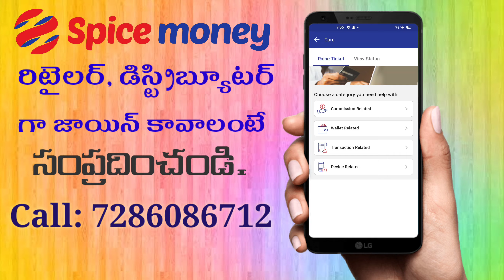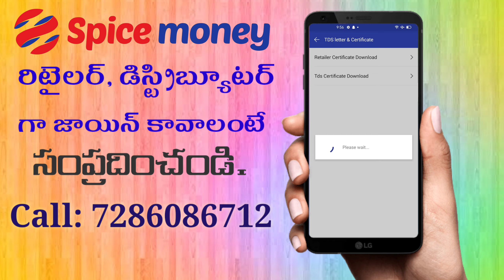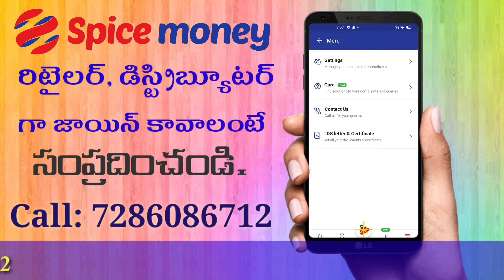Spice Money Latest Updates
*స్పైస్ మనీ రిటైలర్, డిస్ట్రిబ్యూటర్ మిత్రులకు విజ్ఞప్తి . స్పైస్ మనీ కి సంబంధించిన అన్ని సర్వీసెస్ పైన ట్రైనింగ్ వీడియో లు బుల్లితెర యూట్యూబ్ ఛానల్ లో అప్లోడ్ చేయడం జరిగింది అలాగే ఈ క్రింద కూడా అన్ని సర్వీసెస్ కి సంబందించిన ట్రైనింగ్  వీడియోలు అన్ని  ఇక్కడ కూర్పు చేయడం జరిగింది కావున ఈ అవకాశాన్ని వినియోగించుకోగలరని మా మనవి*

*Spice money ,Payworld, paynerby, Fino payment bank బ్యాంక్ కరస్పాండెంట్ రిటైలర్ , డిస్ట్రిబ్యూటర్ id కోసం సంప్రదించండి. 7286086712**

*ALL SERVICES TRAINING VIDEO'S**

*👉Spice money లో కొత్తగా జాయిన్ అయిన వారు తప్పకుండా చూడాల్సిన వీడియో*

*👉స్పైస్ మనీ లో AEPS ఆధార్ పేమెంట్ ట్రైనింగ్ వీడియో*

*👉స్పైస్ మనీ  మనీ ట్రాన్సఫర్ ట్రైనింగ్ వీడియో **

*👉Spice money సెటిల్మెంట్  బ్యాంక్ అకౌంట్ ని యాడ్ చేయడం లేదా మార్చడం ఎలా ట్రైనింగ్ వీడియో*

*👉Mantra MFS 100 బయోమెట్రిక్ INSTALATION ట్రైనింగ్ వీడియో **

*👉Spice money లో రిటైలర్ కి కావాల్సిన Certificates download ట్రైనింగ్ వీడియో*

*👉Spice money లో ట్రాంసెక్షన్ ఫెయిల్ అయినపుడు కంప్లైంట్ చేయడం ఎలా? ఈ వీడియో చూడండి.*

*👉Spice Money ద్వారా Irctc agent id తీసుకొని Unlimited టికెట్స్ బుక్ చేయడానికి ఈ వీడియో చూడండి.*

*👉Spice money Bluetooth Printer installation బ్ల్యూటూత్ ప్రింటర్ instalation ట్రైనింగ్ వీడియో*

*👉Spice money లో రిటైలర్ కి వచ్చే కమిషన్ ప్లాన్ పూర్తి ట్రైనింగ్ వీడియో*

*👉మంత్ర బయోమెట్రిక్ మొబైల్ కి  ఎలా కనెక్ట్ చేసుకోవాలో ఈ వీడియో లో చూడండి Mantra mfs 100 instalation video*

*👉పే వరల్డ్ ఆప్ లో ఎటిఎం ఈ విదంగా ఇన్స్టాల్ చేసుకోవాలో ఈ వీడియో చూడండి Pay world atm installation వీడియో*

*👉కొత్తగా వచ్చిన మంత్ర బయోమెట్రిక్ unboxing Letest Mantra mfs 100 unboxing*

*👉ఫినో పేమెంట్ బ్యాంక్ లో ఉన్న మిషన్స్  గురించి తెలుసుకోండి.Fino payment bank devices*

*👉స్పైస్ మనీ ప్రింటర్ ఎలా కనెక్ట్ చేసుకోవాలి తెలిపే ట్రైనింగ్  వీడియో Spice money printer installation*

*👉పే వరల్డ్ యాప్ వలో ట్రాంసెక్షన్ ఎలా చేయాలో ఈ వీడియో లో చూడండి.Payworld id లో ట్రాంసెక్షన్ చేయడం ఎలా?*

*👉Spice money లో CMS SERVICE ఉపయోగించడం ఎలా తెలిపే వీడియో*

*👉స్పైస్ మనీ లో మనీ ట్రాన్సఫర్ చేయడం ఎలా?*

*👉మొబైల్ ,DTH రిచార్జెస్ పై ఎక్కువ కమిషన్ వచ్చే ఆప్ కావాలంటే ఈ వీడియో చూడండి.*

*👉NSDL పాన్ కార్డ్ LOGIN కోసం ఈ వీడియో చూడండి.*

*👉Payworld app లోని సర్వీసెస్ తెలుసుకోవాలంటే ఈ వీడియో చూడండి.*

*👉MATM మరియు MINI MAGIC కి మధ్య తేడా తెలుసుకోడానికి ఈ వీడియో చూడండి.*

*👉స్పైస్ మనీ లో ఆధార్ ద్వారా డబ్బులు ఎలా తీయాలి తెలిపే వీడియో. Spice money AEPS TRAINING*

*👉Paynearby లో మనీ ట్రాన్సఫర్ సర్వీస్ చేయడానికి ఈ  వీడియో చూడండి*

*మరిన్ని వివరాలకు సంప్రదించండి.7286086712*

*🌼🌼  ధన్యవాదాలు 🌼🌼*